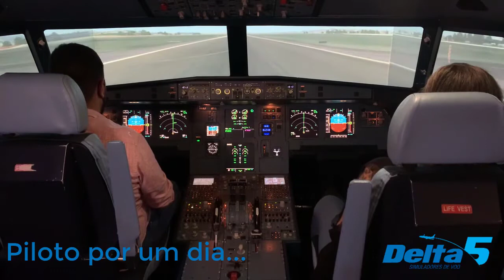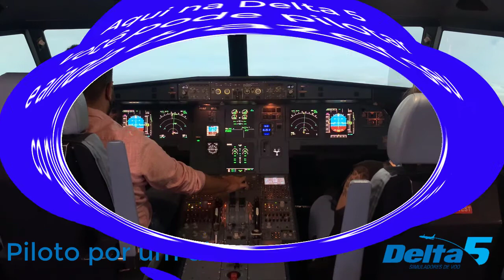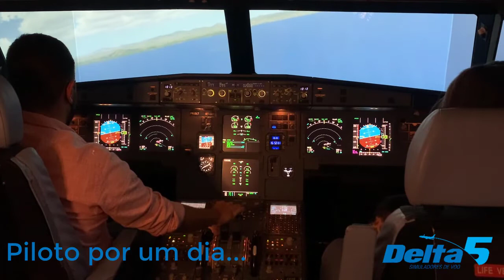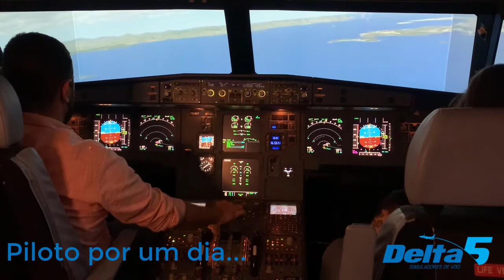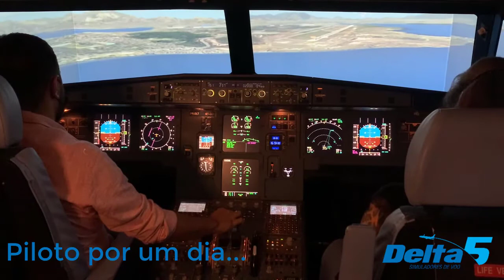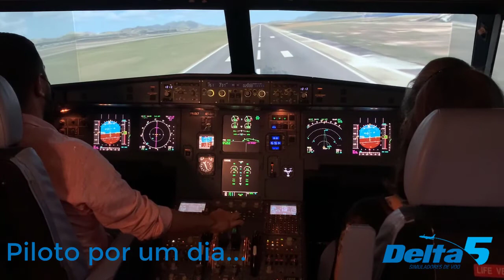Piloto por um dia A320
No piloto por um dia, você realiza seu sonho de pilotar um jato A320 e B 737, escolhe seu co piloto, será orientado por um de nossos instrutores, não há limite de idade.

Sessões à partir de uma hora.

Venha viver essa EXPERIÊNCIA INCRÍVEL conosco.

Delta5 simuladores de voo